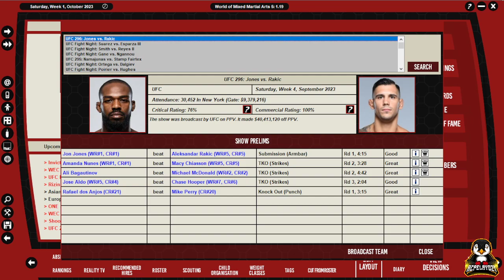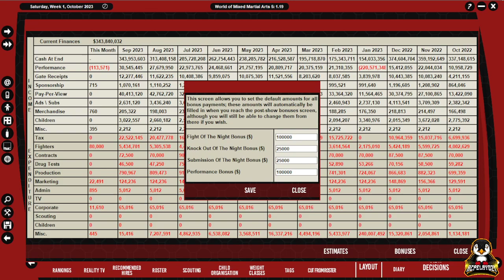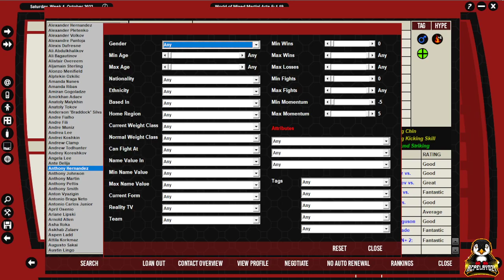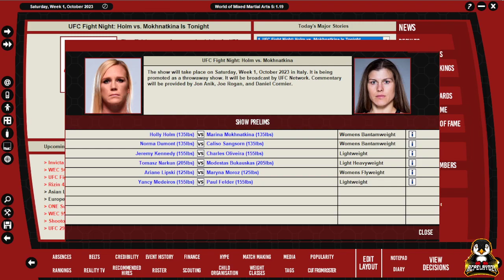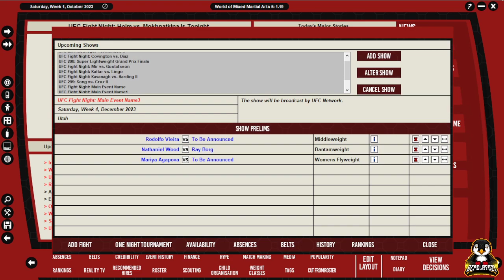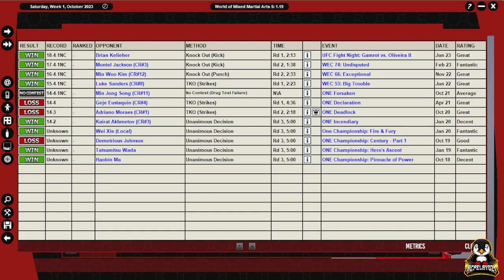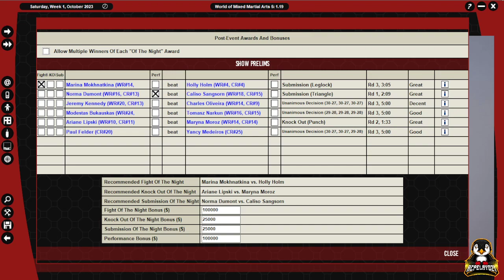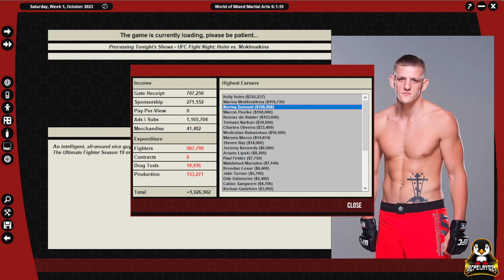HOLLY HOLM v MARINA MOKHNATKINA (WMMA 5 Ep. 191)